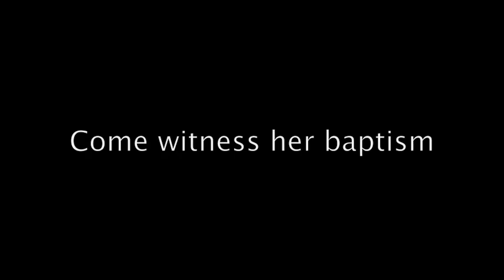Elise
The baby girl that appeared into our lives quite suddenly, but made it soo much better.  What a gift! :)